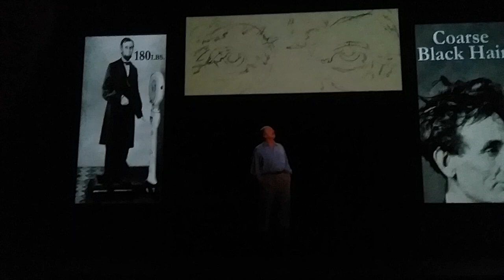lincoln eye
Reconstruction preceded the war's end, as Lincoln and his associates considered the reintegration of the nation, and the fates of Confederate leaders and freed slaves. When a general asked Lincoln how the defeated Confederates were to be treated, Lincoln replied, "Let 'em up easy.